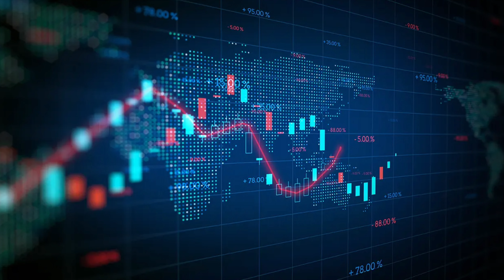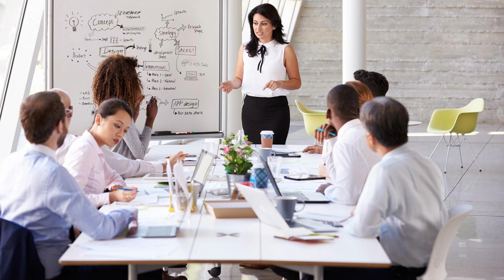The Financial Diet